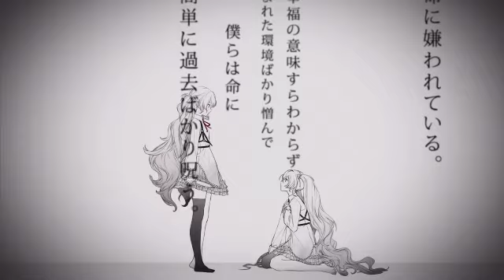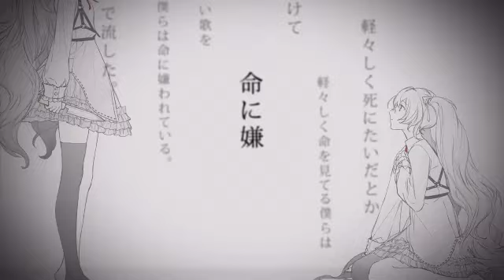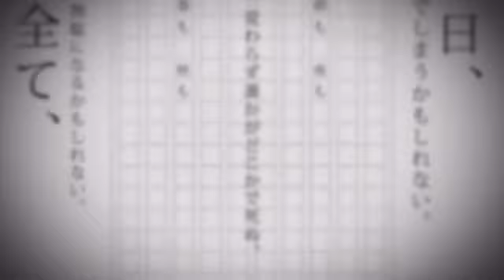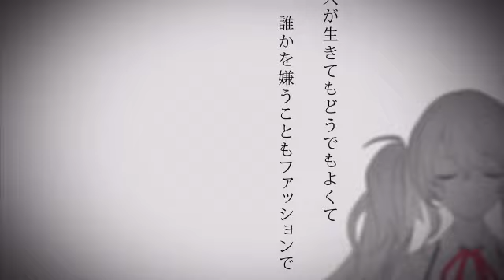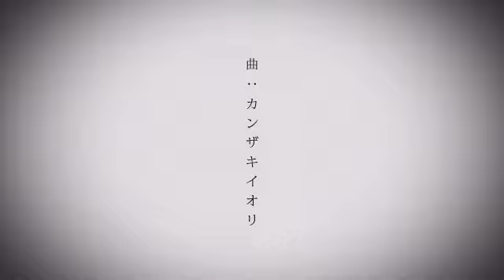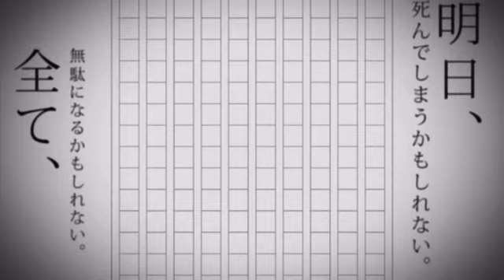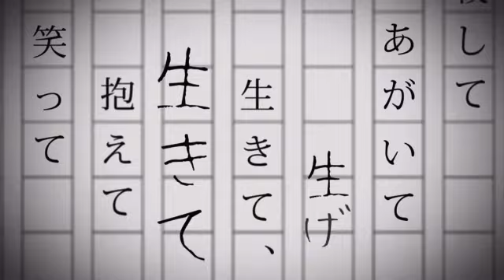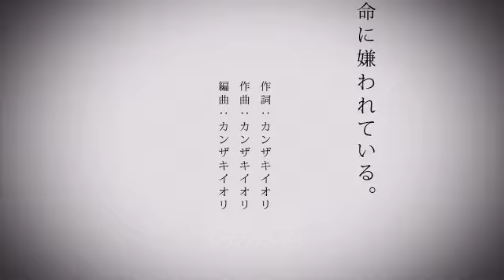【作業用BGM】命に嫌われている1時間耐久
プロセカ本家